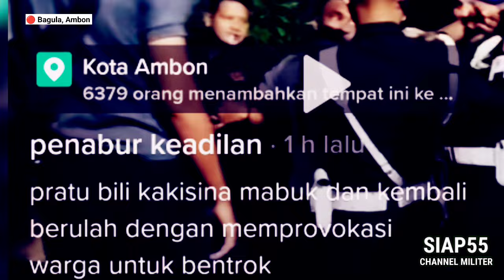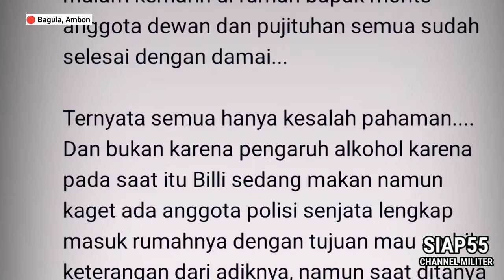USAI VIRAL HANT4M 2 POLANTAS ! PRATU BILLY KEMBALI BERULAH, BEGINI KRONOLOGINYA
kronologi pratu billy kakisina mengamuk karna terjadi kesalahpahaman.

namun permasalahan ini sudah selesai, kronologi singkatnya tonton videonya.

prajurit handal prajurit tangguh.